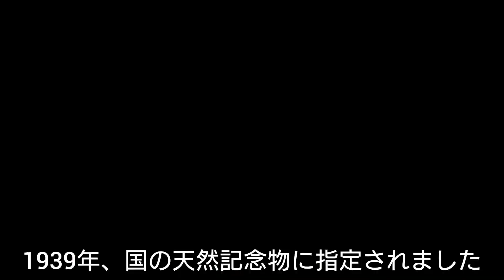ほとんどが知らない‼️見れると超好運の○○✨上賀茂 太田神社 遠隔参拝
上賀茂神社に参拝な際
摂社の太田神社さんも行きました

今回は、太田神社さんの杜若(カキツバタ)を紹介したいと動画を作りました🤗
最後まで、見ていただけると嬉しいです

太田神社

北区 上賀茂

上賀茂神社の摂社の最古社
創建不詳

御祭神
天細女命  アメノウズメノミコト

芸能上達、延命長寿、福徳円満

手水は沢の水で
近くに「ぐぅ～」となく
「タゴガエル」とゆう
渓流に生息する、珍しい蛙が
います
姿はめったに見れないので
見れた方は好運ですね🥰
アメノウズメ命の旦那様
猿田彦大神様のお使いが蛙だそうです
とても大切にされています

太田沢

約2000平方mの敷地にカキツバタ
約25000株が自生しており
平安時代から名所とされています

1939年、国の天然記念物に指定されました
(太田沢に入れるとき、300円納めて入ります)

上賀茂神社から、太田神社まで
500mあまり
社家(神社に関係の家)
も撮影しようと思いましたが
水が濁っていましたので
断念しましたm(__)m

頂きましたら励みになります🙏